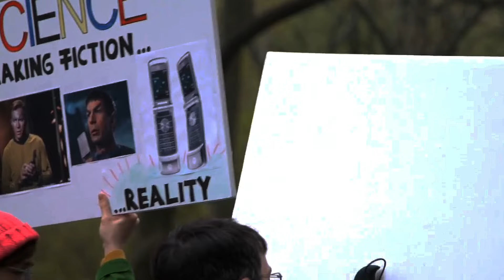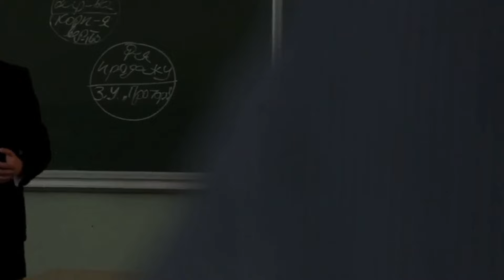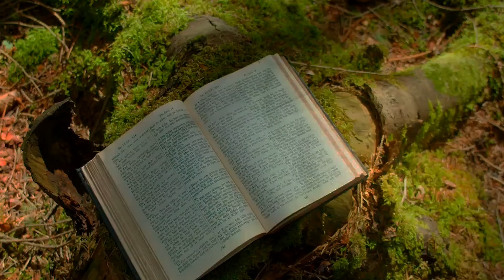3 Pretty Important Things Science Cannot (and May Never) Explain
Can science truly account for everything, or does the concept of God remain essential to understanding our existence? In this provocative film, we delve deep into the ongoing mysteries of existence and consciousness, exploring the boundaries of scientific explanations in the age-old conflict between science and religion. We examine the cosmological argument, questioning the origins of the universe and the intricate challenges in interpreting its creation. How did inanimate matter transition into sentient beings? What lies at the heart of the perplexing issue of consciousness, often referred to as the "Hard Problem of Consciousness"?

We also take a closer look at the RNA world theory and how it attempts to explain the origin of life, while acknowledging the philosophical perspectives of scholars like David Chalmers and Daniel Dennett, who challenge our understanding of consciousness and the mind-body problem. The film explores the limits of science, addressing questions that remain unanswered, such as the nature of reality, the mysteries of quantum mechanics, and the debate over free will. We delve into the ethical and moral implications of scientific discovery, highlighting the intersection of science and philosophy.

Through this exploration, we confront the limits of human comprehension, where science meets the unknown and where subjective experience and emergent properties challenge the very foundations of scientific inquiry. Can science alone unravel the complexities of existence, or are there questions that lie beyond its reach, perhaps requiring metaphysical or spiritual answers? Join us for a stimulating conversation about the limits of science, the mysteries of the universe, and the existential questions that continue to puzzle humanity.

OUTLINE:

00:00:00 Can Science Explain Everything? The God Debate
00:01:06 The Origin of the Universe
00:03:12 The Origin of Life
00:04:22 Consciousness
00:06:51 The Limits of Science and the Possibility of God